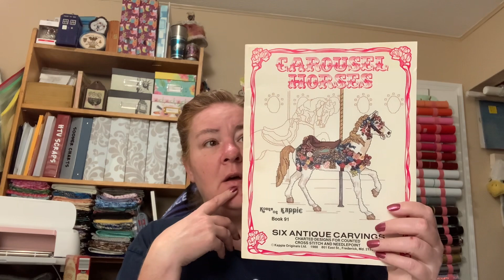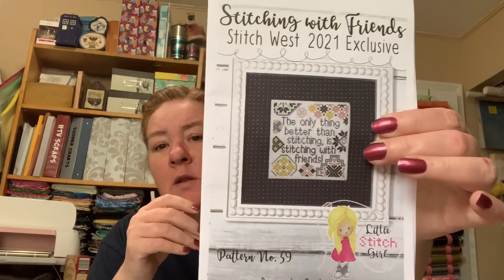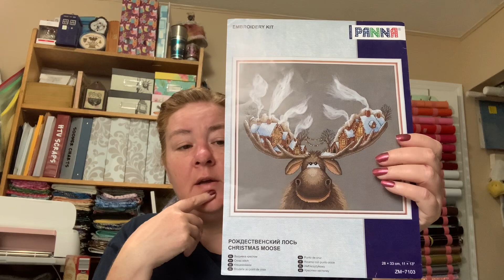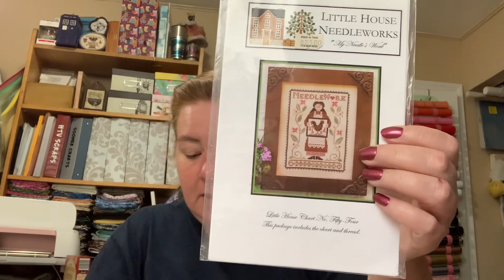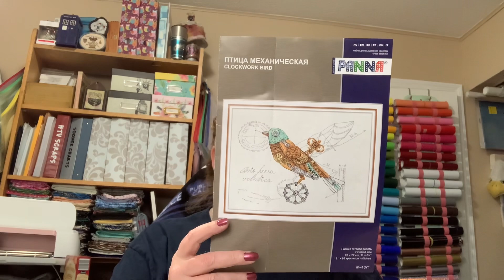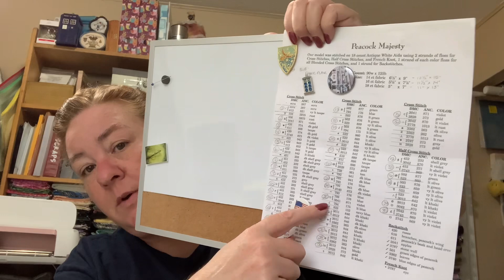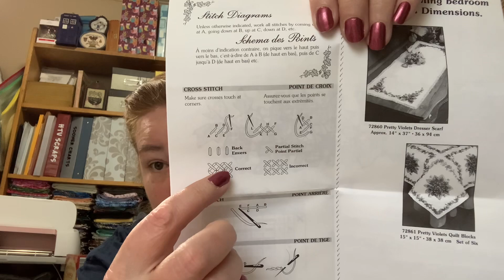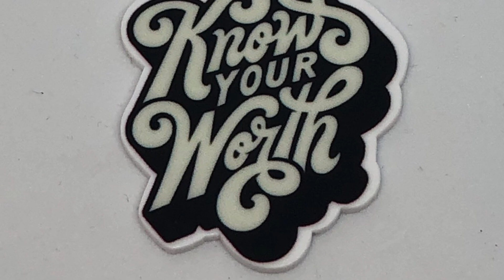Flosstube 139 - Arbitrary August